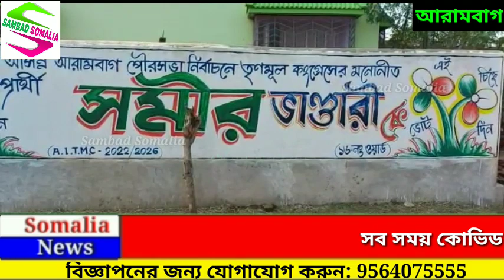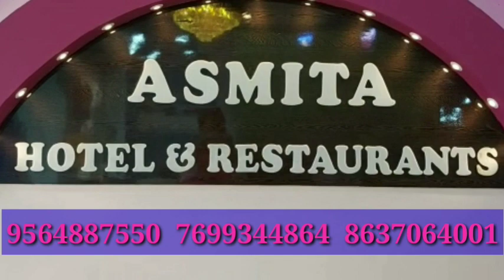আরামবাগ পৌরসভার ১৬নং ওয়ার্ডে তৃণমূলের প্রার্থী নিয়ে চরম বিভ্রান্তি, ২ প্রার্থীর নামের দেওয়াল লিখন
আরামবাগ পৌরসভার ১৬ নম্বর ওয়ার্ডে তৃণমূলের প্রার্থী নিয়ে চরম বিভ্রান্তি, দুই প্রার্থীর নামের দেওয়াল লিখন